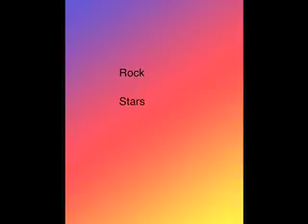Rock Stars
Linda's tribute to some of her favorite rock stars, sung acapella